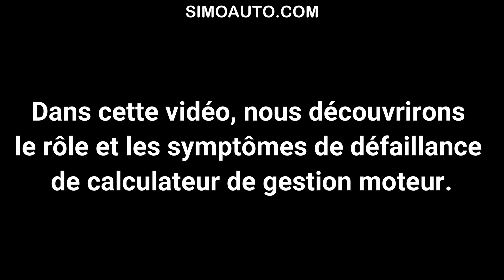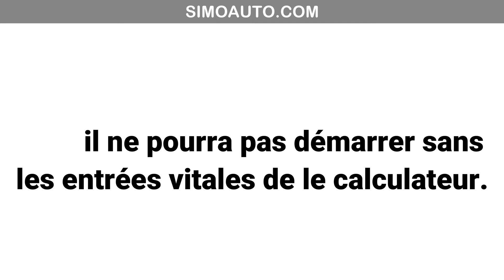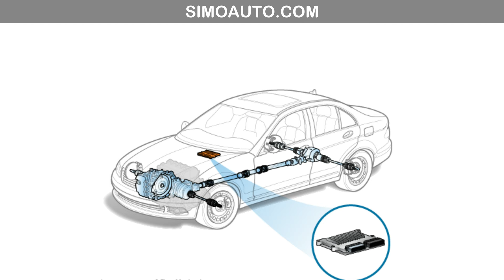Le rôle et les symptômes de défaillance de calculateur de gestion moteur